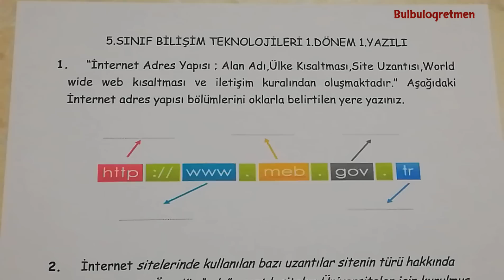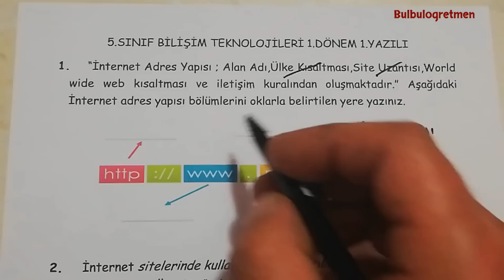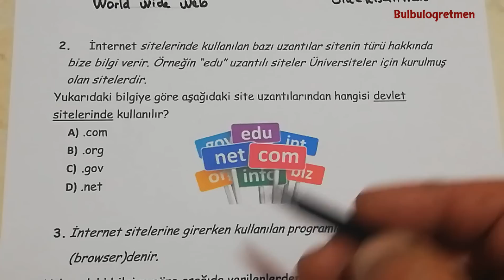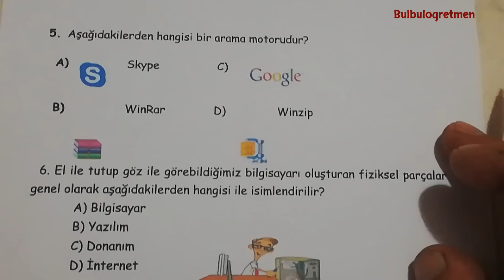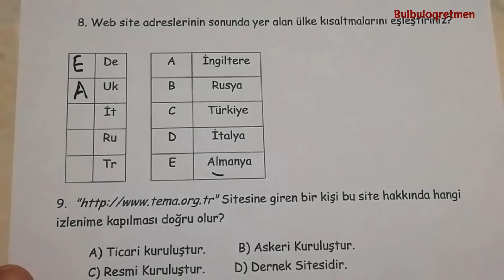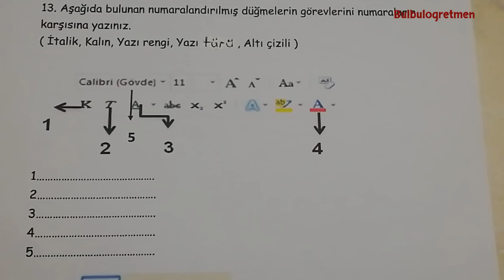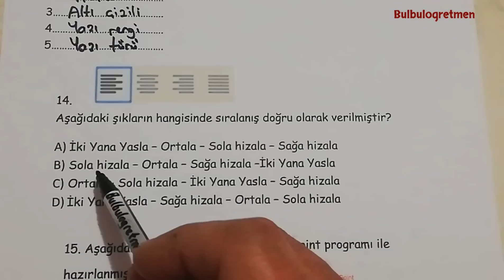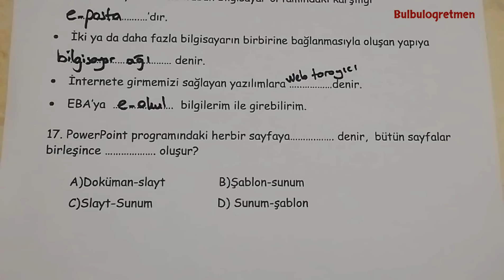💻⌨️🖱️5.sınıf Bilişim teknolojileri 1.dönem 1.yazılı-Bulbulogretmen